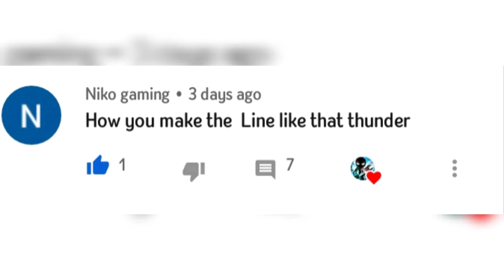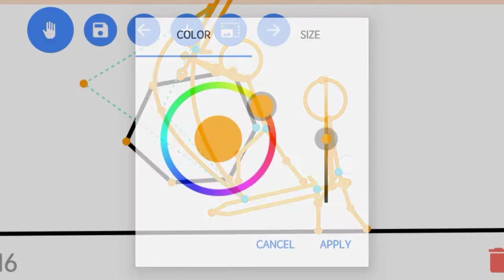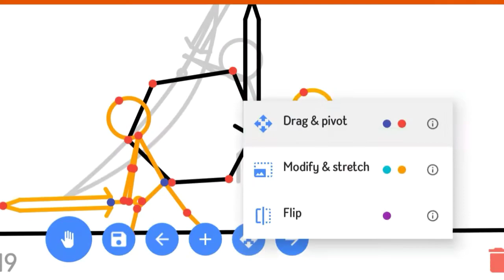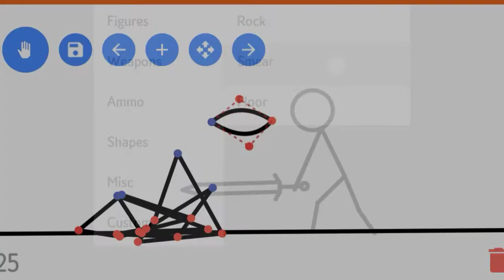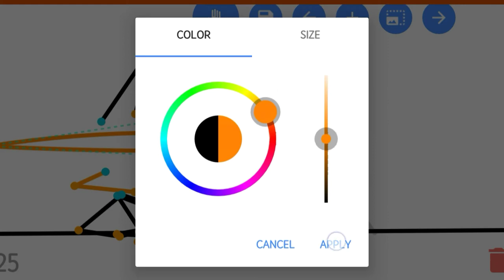30 subs special!!! Stick fighter speed animation